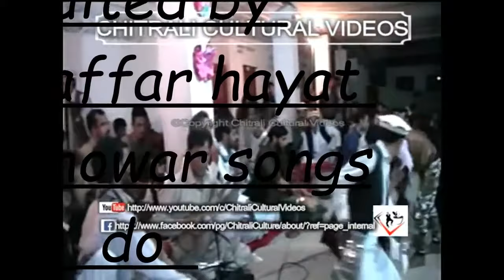dill e ranjooor he rahen goi garam chashma chitral